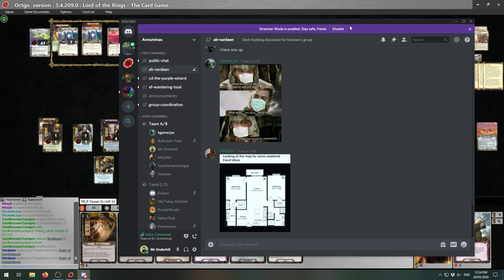The Siege of Annuminas, Epic Multiplayer – Lord of the Rings LCG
Ryan (Mr. Underhill), Joseph (BGamerjoe), Ben (Samthemangamgee) and John (Nohj263) play The Siege of Annuminas in Epic Multiplayer Mode. We played on Table 1, with the encounter deck run by Vardaen. The event was organised by The Purple Wizard with support from Thanatopsis, who jumps into the chat every so often to give us an update on the other tables.

Video thumbnail image copyright Fantasy Flight Games and Joshua Cairós.